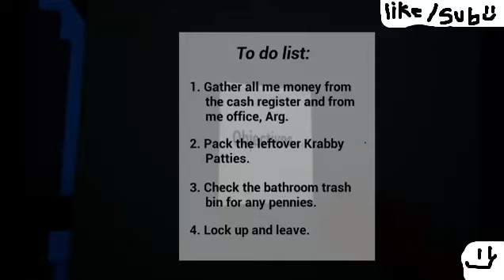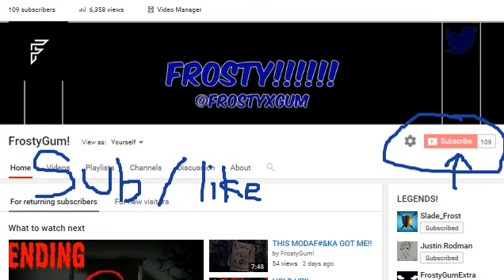3AM AT THE KRUSTY KRAB!!!!